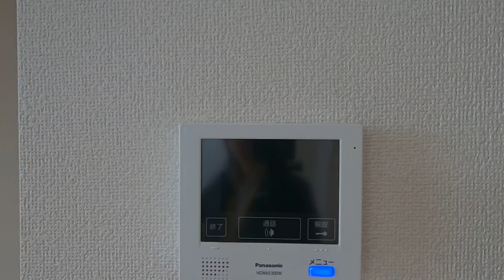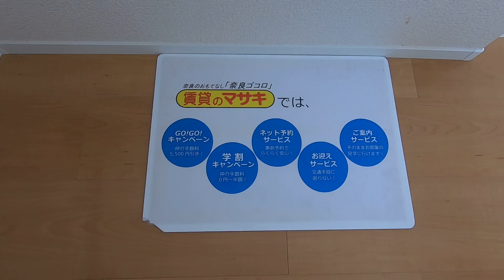9372 ローレル奈良町 末1②♪賃貸のマサキ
奈良市北室町にあります1LDKアパートの【ローレル奈良町】の紹介動画になります。